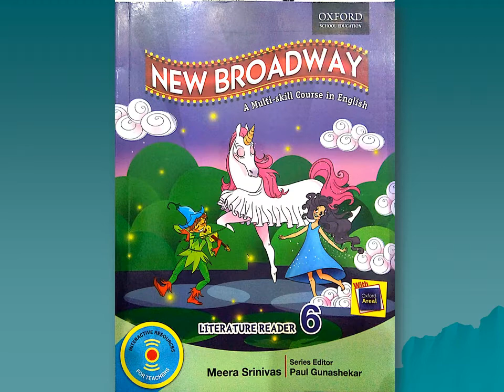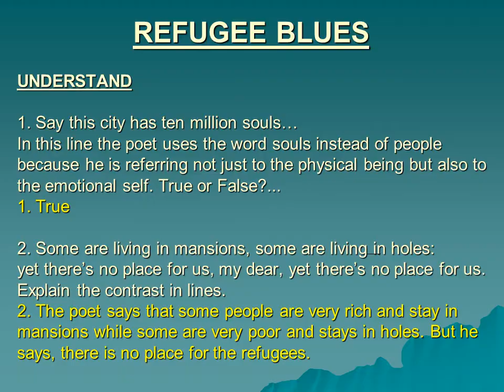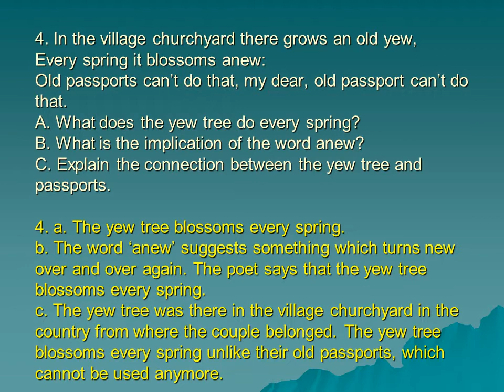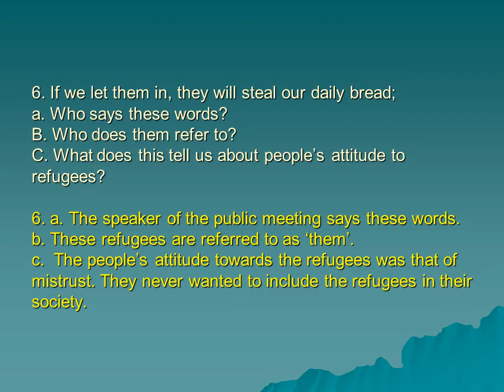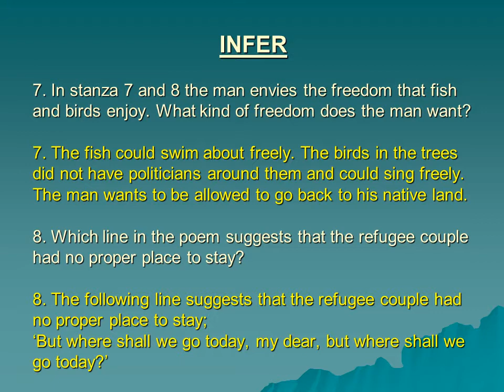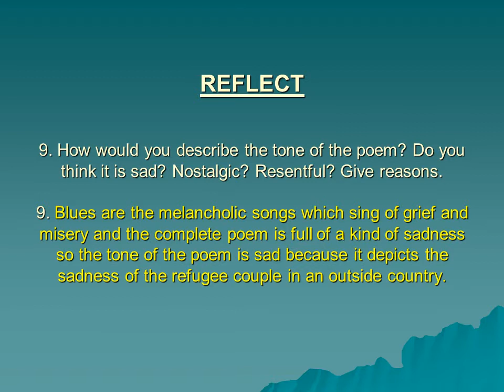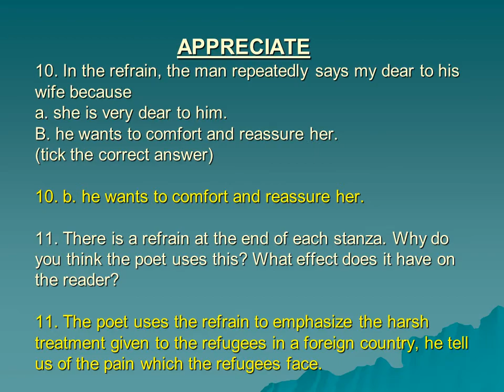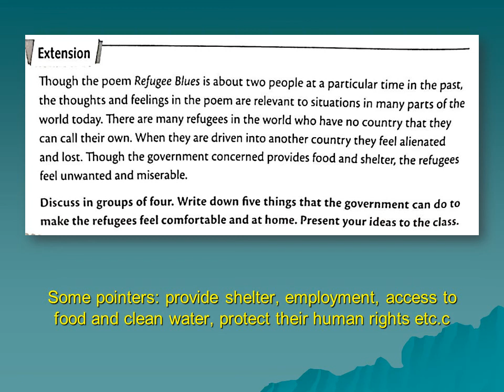6 New Broadway Poem 3 Refugee Blues Q&A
Namaste
This video contains line by line explanation of question answer of Poem-3, 'Refugee Blues' Class-6 in detail.
Do watch all coming educational videos from class 1 on wards and give your feed back so I can serve you in a bettera way.
Shikha Pradhan